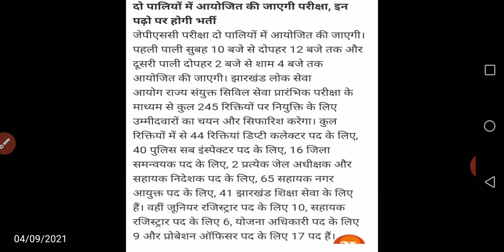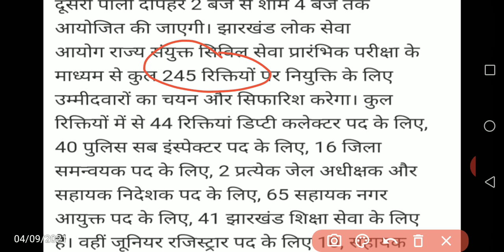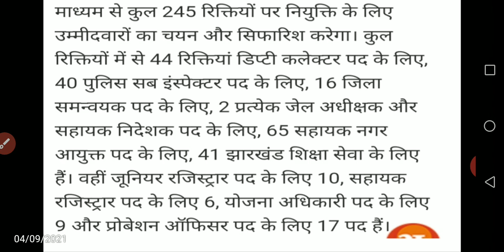JPSC Admit Card 2021 🤹🤹🤹🤹🤹Good news for JPSC Candidates।।जाने कब होगी Admit card jari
JPSC ADMIT CARD 2021
JPSC Exam 2021
total seat 245